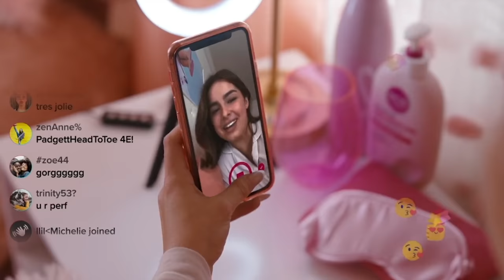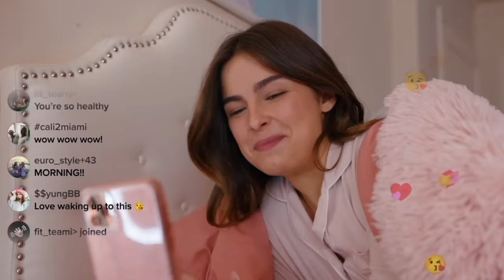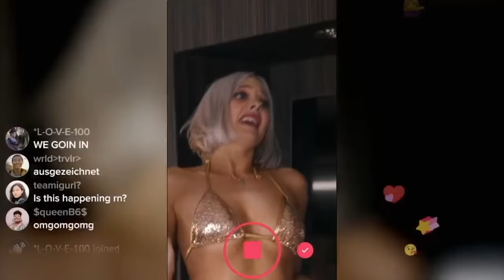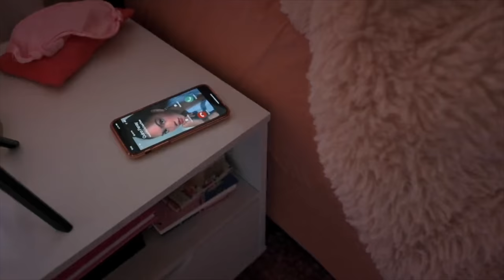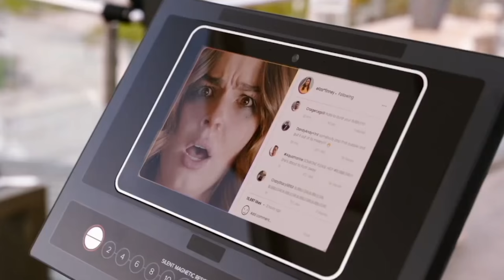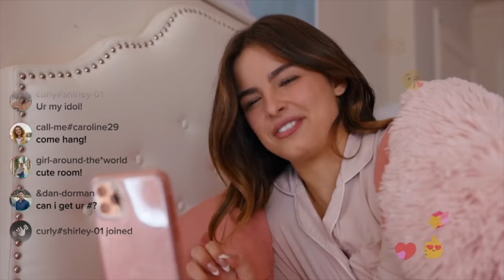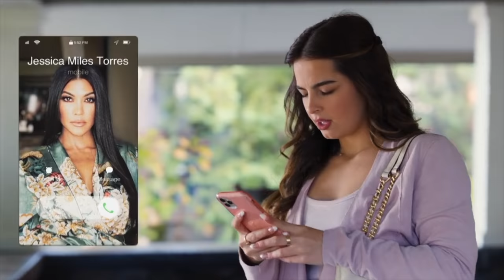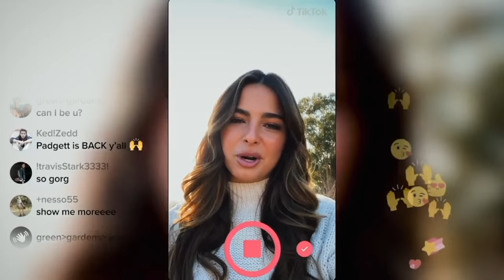HE'S ALL THAT on Netflix is a TERRIBLE Movie (How to Fix It)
Try EveryPlate for just $1.99 per meal with code NICKDIRAMIO199 [ad] We're fixing the MAJOR script problems in He's All That on Netflix! This one is a total mess...

Today we're analyzing the teen movie He's All That on Netflix, starring Addison Rae from Tik Tok. This highly requested movie has one of the most Terrible scripts I've seen in a movie for a while, but I can fix it with some simple story changes. Watch this full movie analysis to find out what makes this movie so bad, and how it could be better.

MAILING ADDRESS:
Nick DiRamio
5419 Hollywood Blvd Ste C - # 430